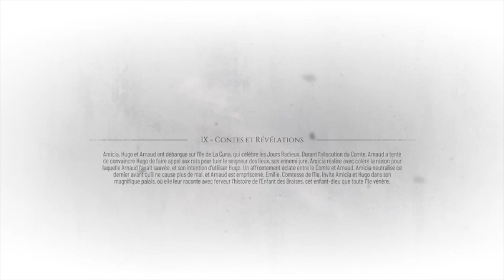Guide 100% français - A Plague Tale : Requiem - Chapitre 9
Voici le guide pour A Plague Tale : Requiem - Chapitre 9 - Guide 100% français. Jeu édité par Focus Entertainment et développé par Asobo Studio.

Repères :
00:00 - Intro
10:40 - Souvenir 15/21
13:35 - Coffre secret 6 et Souvenir 16/21
59:55 - Souvenir 17/21
01:03:10 - Coffre Secret 7
01:20:00 - Plume 4/7
01:34:55 - Succès Ancien protecteur
01:51:10 - Succès Contes et Révélations